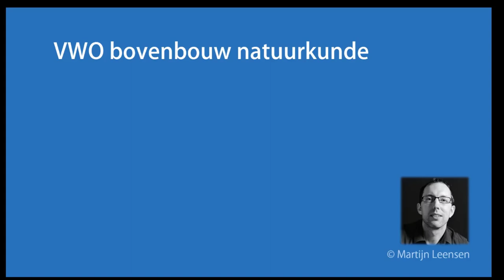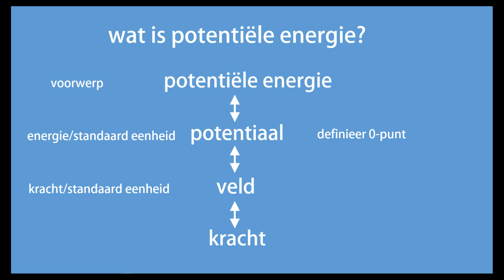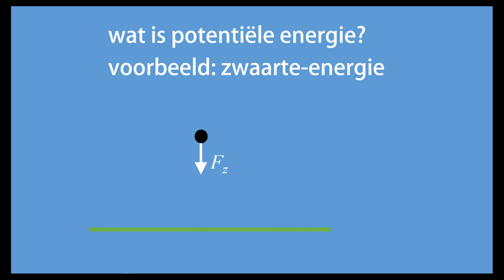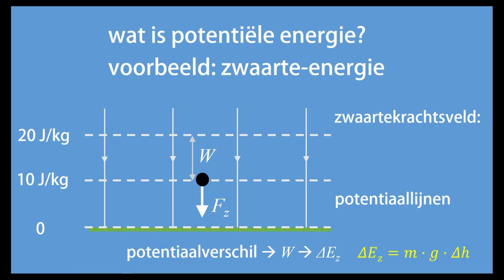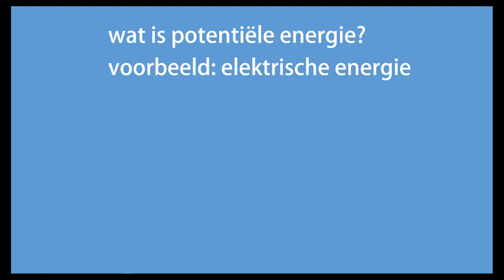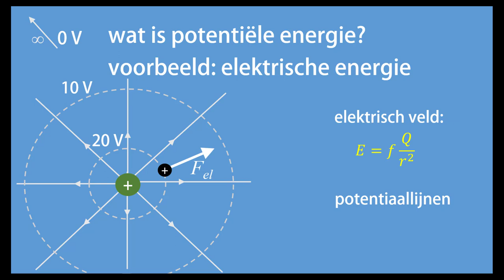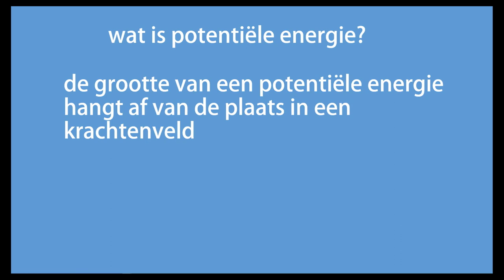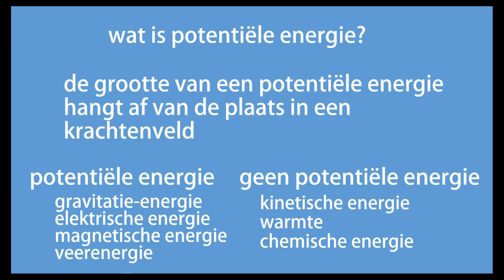Wat wordt bedoeld met potentiële energie?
In deze video bekijken we hoe potentiële energie, veldsterkte en potentiaal met elkaar in verband staan.

Rond 6:50 verspreek ik me. De eenheid van spanning is J/C, en niet N/C.
De tweede eenheid is de eenheid van elektrische veldsterkte.